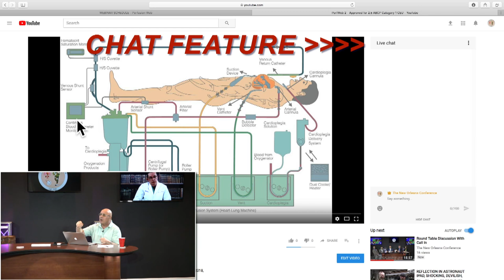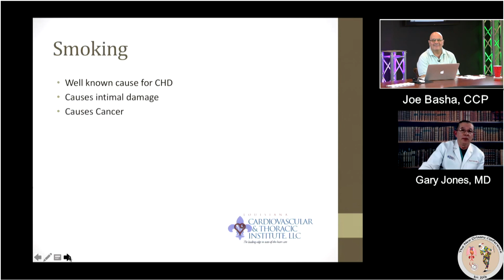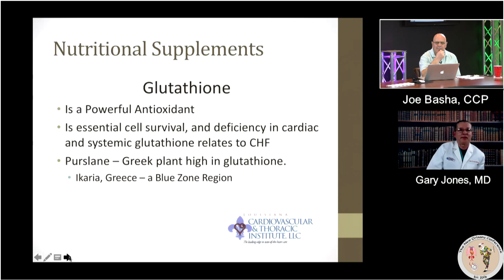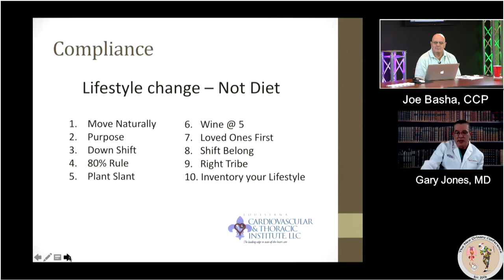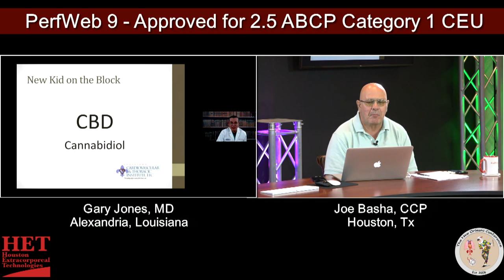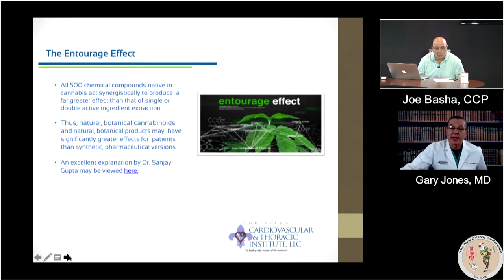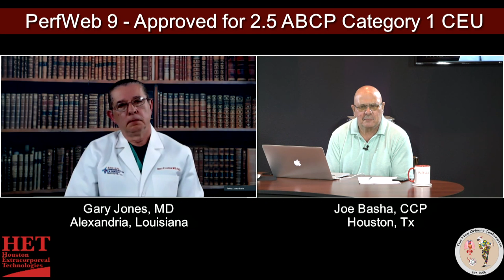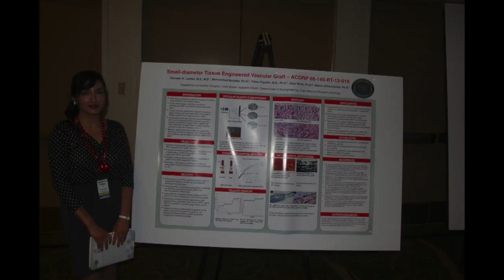Cannabinoids on cardiovascular health Nutrition And The Positive Effects Of Cannabinoids G. Jones MD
Dr.Jones discusses the damage caused by poor nutrition, the obesity epidemic in the United States and the benefits of Cannabinoids on cardiovascular health.
Obesity in USA
BMI
Hemp vs Marijuana
What are Cannabinoids? Cannabinoids are special compounds found in the Cannabis plant family.
Faculty: Gary Jones MD